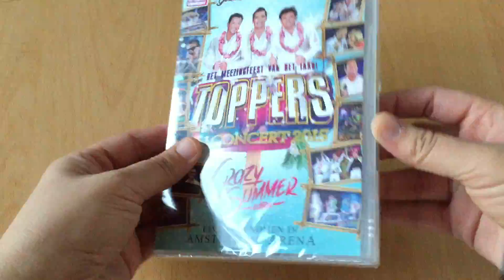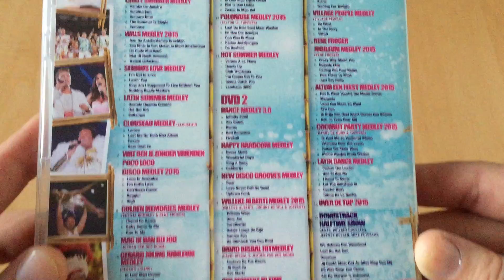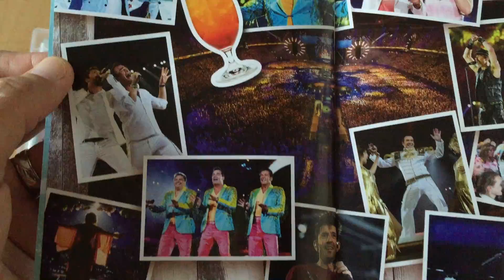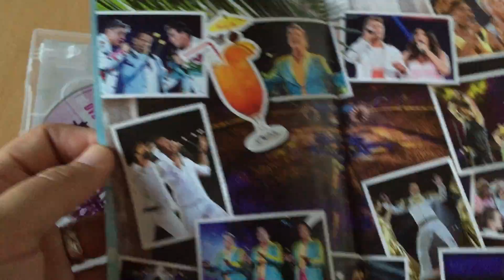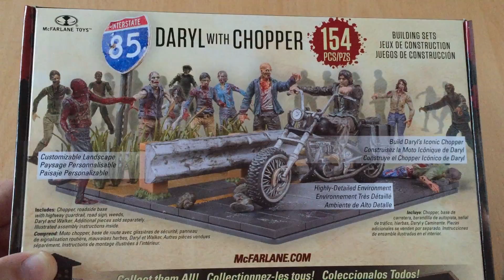ANOTHER PACKAGE OF THE WALKING DEAD AND A MUSIC DVD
Movies - Games - Merchandise - Unboxings and More